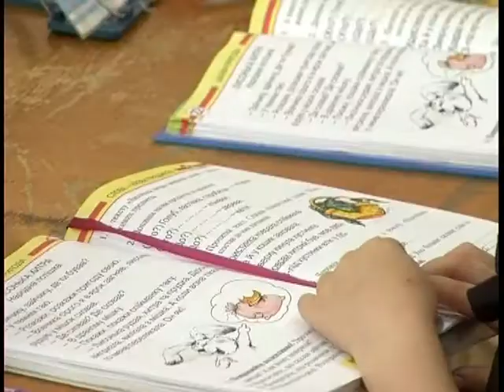Інклюзивна освіта України гостро потребує фахівців